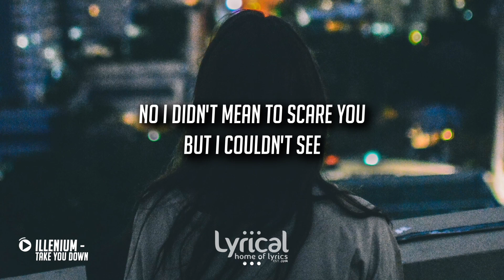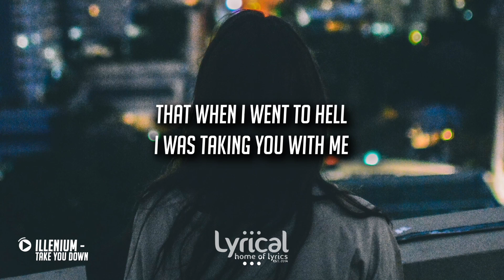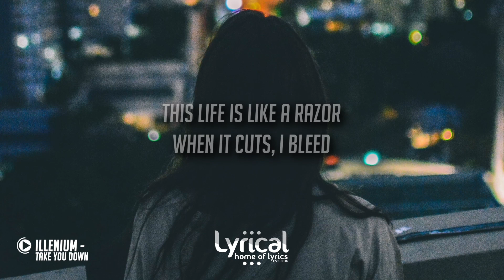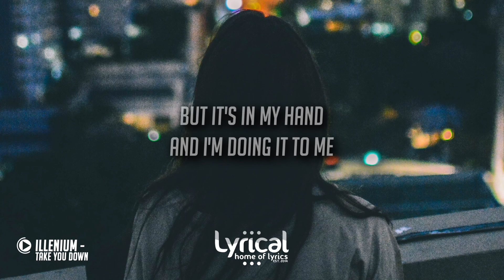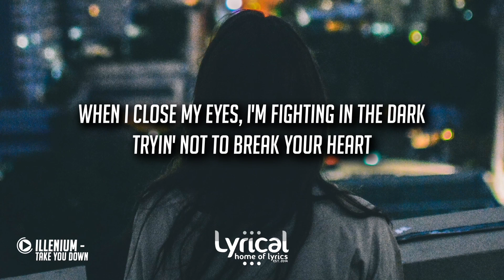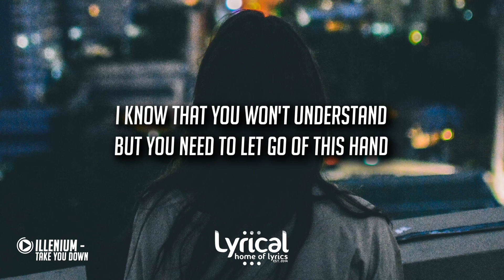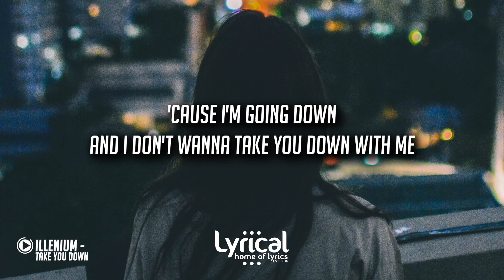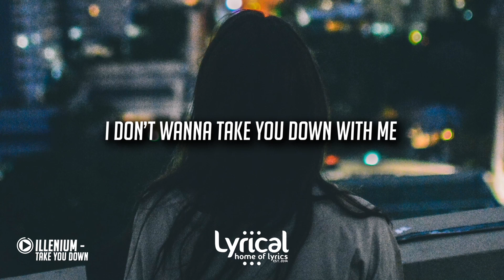Illenium - Take You Down (Lyrics)